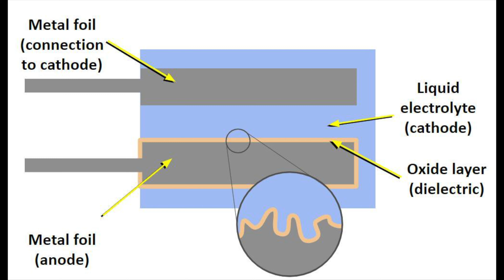XBOX Classic 1st Gen OG Power Supply Repair & Time Capacitor Removal Save Your Console From Fire!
Is your XBOX Classic having power-on problems? Won't power on at all? Don't want to burn up your XBOX? This tutorial will help you  save your XBOX from certain malfunction. It will also help you get rid of the timekeeper capacitor before it leaks its guts out all over your XBOX motherboard and turns it into a brick!

HORUSDY 14-Piece Tamper Resistant Star Bits, S2 Steel, T5 - T40 Security Torx Bit Set (14-Piece)
(Amazon link)

Eternal 99% Isopropyl Alcohol for Beauty Tools, Earrings and Nail Gel Prep (8 Fluid Ounces)
(Amazon link)

SC Johnson 623181 Q-Tip Cotton Swab, Standard, White (Pack of 500)
(Amazon link)

ECG J-045-DS Electric Corded De-Soldering Iron, 420 Degree C Tip Temperature, 45W

NTE Electronics SW02-10 No-Clean Solder Wick, 4 Blue.098" Width, 10' Length
(Amazon link)

MAIYUM 63-37 Tin Lead Rosin Core Solder Wire for Electrical Soldering (0.8mm 50g)
(Amaazon link)

Anbes Soldering Iron Kit Electronics, 60W Adjustable Temperature Welding Tool, 5pcs Soldering Tips, Desoldering Pump, Soldering Iron Stand, Tweezers
(Amazon link)

Title: Kalle Kanonkule
Artist: Fark